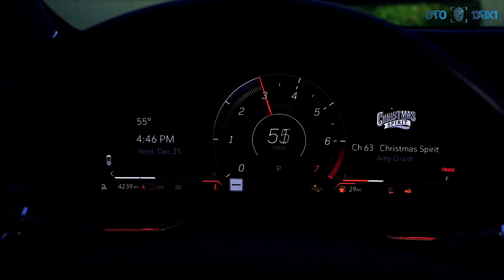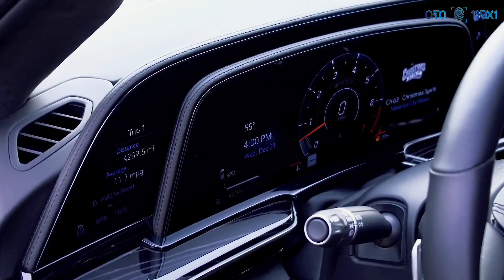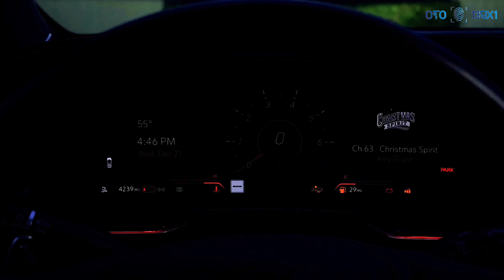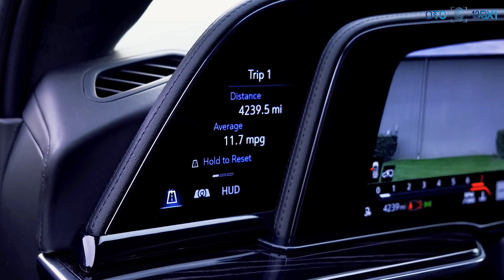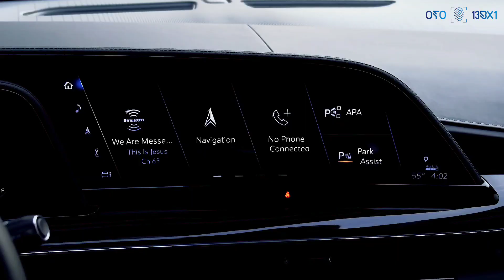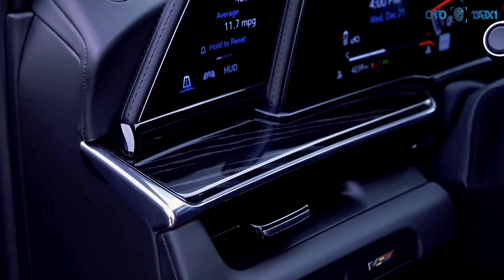2023 Cadillac Escalade V Luxury SUV Wild Large || OTO 13BX1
HIGHS
Luxe interior, high-tech features abound, the debut of the hot-rod V-series variant.

LOWS
Outrageously priced high-end models, gas-guzzling V-8 powertrains, similarly priced rivals offer more badge envy.

VERDICT
The Escalade is the modern American luxury vehicle writ huge.

Overview

The Cadillac Escalade has long served as the brand’s flagship, its huge size and aggressive looks broadcasting its extroverted, red-blooded American take on luxury. Its cabin is lined with wood, leather, designer fabrics, and satin-finished metals. A large, curved display sweeps across the dashboard, serving as both a gauge cluster and an infotainment center. A host of driver-assistance features are available, including Cadillac’s excellent Super Cruise system, which combines adaptive cruise control with a hands-free driving mode. Buyers can choose from a strong 6.2-liter gasoline V-8 or a diesel-powered inline-six, and this year Cadillac adds a wild high-performance V-series model with mega horsepower to the Escalade lineup. Time will tell if the new hi-po Escalade is an elephant that can dance, but given the brilliant athleticism of Cadillac’s recent Blackwing-powered sedans, color us hopeful.

Cadillac's biggest SUV is powered by a standard 6.2-liter V-8 engine that makes 420 horsepower and can deactivate half of its cylinders when cruising to save fuel; a 3.0-liter diesel inline-six is also available. A 10-speed automatic transmission is standard with both engines, and buyers can choose from rear- or all-wheel-drive setups. At our test track, the long-wheelbase Escalade ESV with the V-8 engine sprinted to 60 mph in just 5.9 seconds. The 277-hp diesel engine doesn’t deliver nearly the straight-line performance of the standard V-8, but for some buyers that compromise is worth the improved fuel economy and punchy 460 lb-ft of low-end torque. For those Escalade fans with a need for speed, only the V will do. It’s powered by a beastly supercharged 6.2-liter V-8 making 682 horsepower, which proved to be enough power to blast the big SUV to 60 mph in just 4.3 seconds at our test track.

Rear-wheel drive Escalades are rated at 15 mpg city, 20 mpg highway, and 17 mpg combined; adding all-wheel drive drops each of those numbers by 1 mpg. The performance-oriented V model is far less efficient, earning EPA ratings of 11 mpg city and 16 mpg highway. Opting for the turbo-diesel engine makes a big difference, with EPA estimates as high as 21 mpg city and 27 mpg highway. On our 75-mph highway fuel-economy test route, an all-wheel drive Escalade with the optional diesel engine returned 26 mpg.

As the flagship of the Cadillac lineup, the Escalade ups the ante on in-cabin luxury. Faux leather is used in the base Luxury trim, but all other trims receive the real deal, with Platinum models getting soft semi-aniline hides. Leather-covered dash and door panels, aluminum speaker grilles, and adjustable interior ambient lighting provide an upscale appearance. Like the outgoing model, both a standard and long-wheelbase model are offered, the latter of which yields more legroom for third-row riders and additional cargo space.